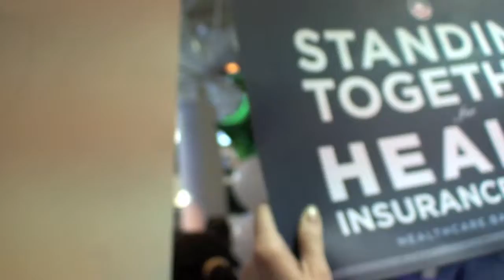Welcome Gwen Moore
College Democrats at UWM along with Democratic Party of Milwaukee County, Organizing for America, and other groups join together to welcome Rep. Gwen Moore home from Washington D.C. after voting for the healthcare reform bill.